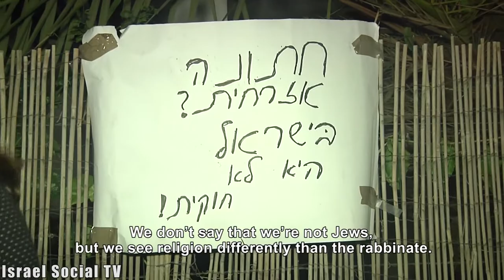Civil Wedding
Hilel and Jenny insisted to marry in Civil Marriage in Israel, by the Jewish tradition but not though the rabbinate, the orthodox institution in Israel, without going abroad to be wed in a formal civil marriage and without paying thousands of Shekels to be wed by non-profit organization or celebrities. Their wedding, to which they had arrived by bus, was meant to be a wedding protest and took place outside of Tzipi Livni, the justice minister in demand that the marriage institution will be at the hands of the Ministry of Justice instead of the Ministry of the Interior. Absent were all the misters an parliament members that talked about civil marriage right before the elections. For Hilel and Jenny this is only the first act in the struggle for recognizing Civil Marriage in Israel.